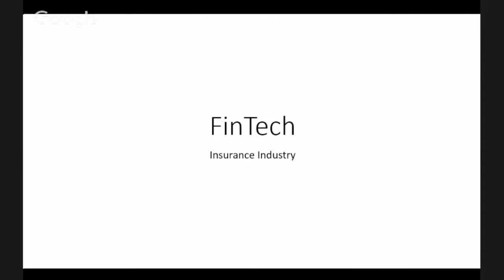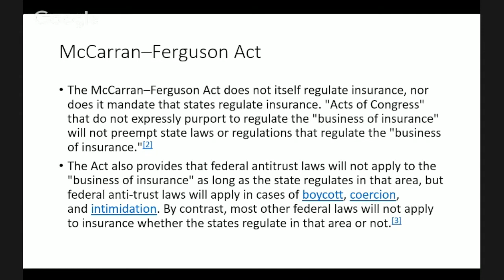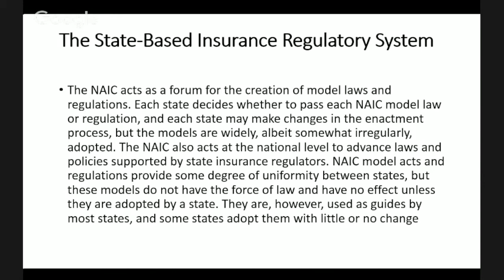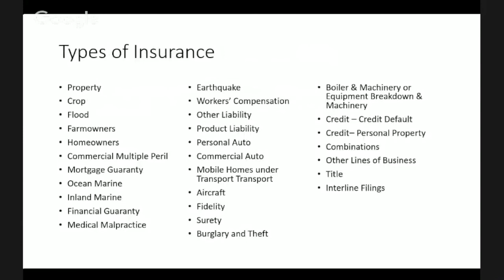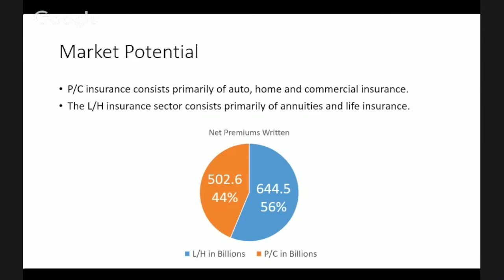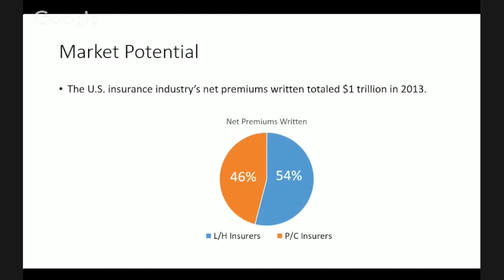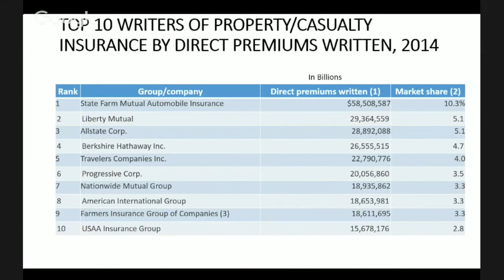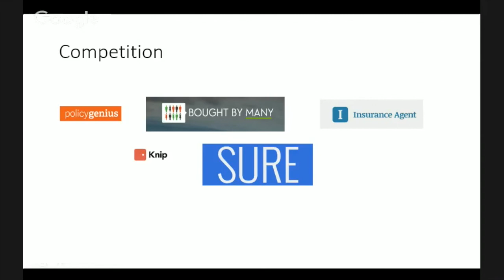FinTech: Disrupting the Insurance Industry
The insurance industry in the US hasn't changed since 1851, and is ripened for disruption. Since 2010 over a billion dollars have been invested into startups tackling this regulatory behemoth. The difficulty has been in navigating the insurance laws of all 50 states, since the federal government has very little to no authority. Are you ready to dive in?!